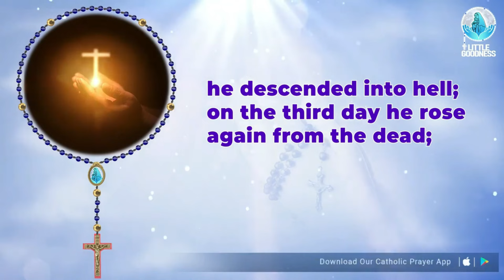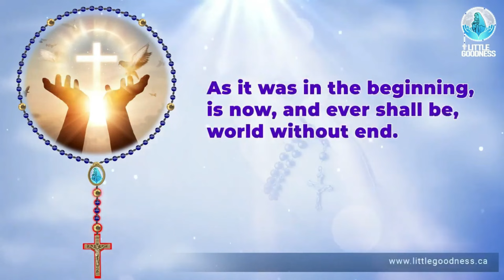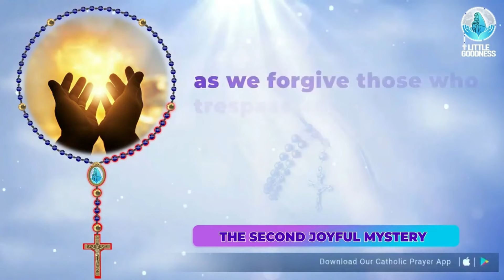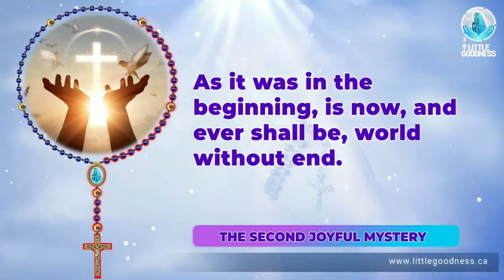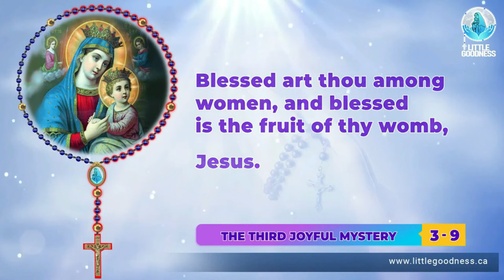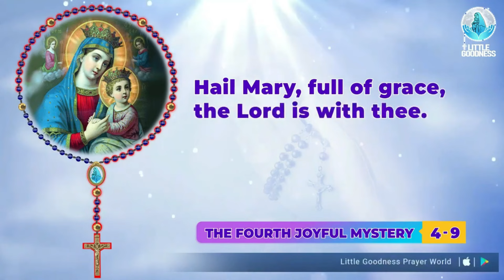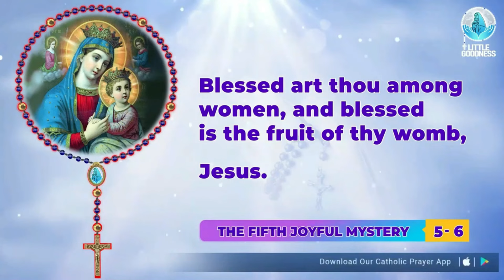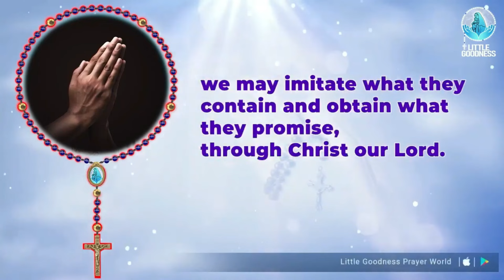Holy Rosary 🙏🏻 Monday🙏🏻April 1, 2024🙏🏻 Joyful Mysteries of the Holy Rosary 🙏🏻 English Rosary